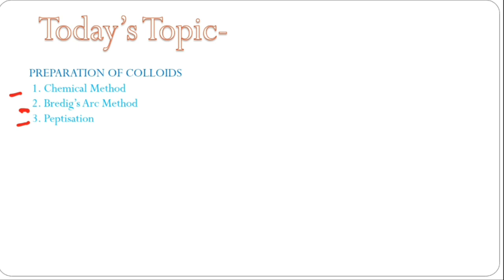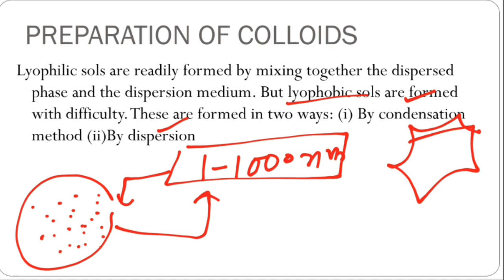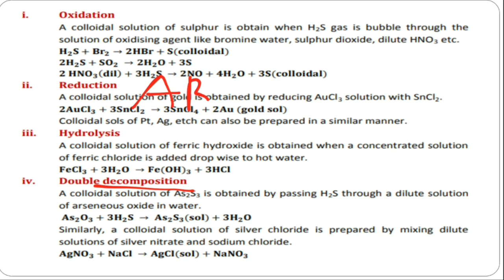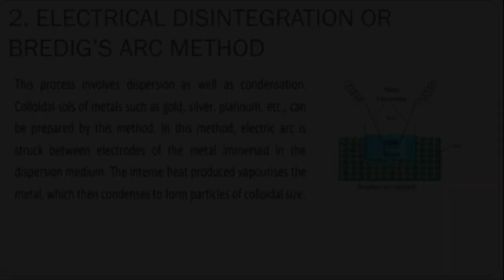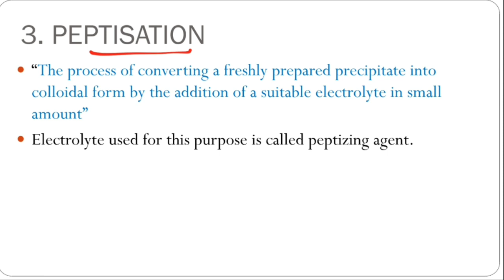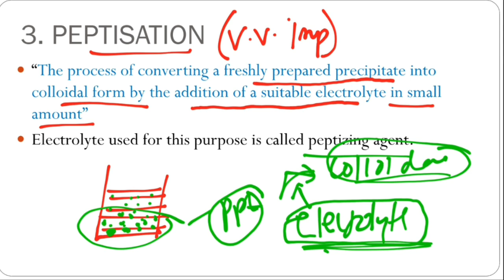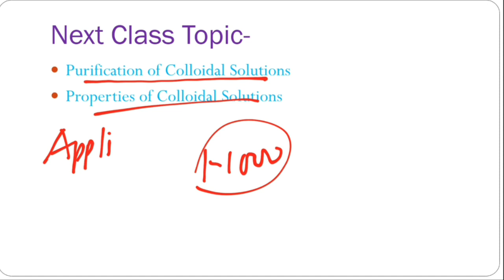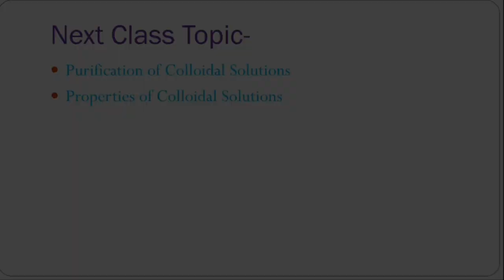SURFACE CHEMISTRY PART- 7( PREPARATION OF COLLOIDS)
topics covered
Methods of preparation of colloids
1. Chemistry Method
2. Bredig's Arc Method
3. Peptisation
Our Handpicked Books and Gadgets